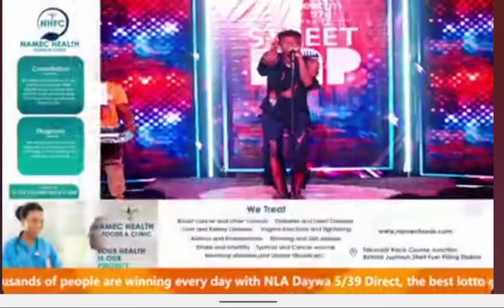Cocoa Gh massive Performance On Connect Fm Community Street Rap Battle